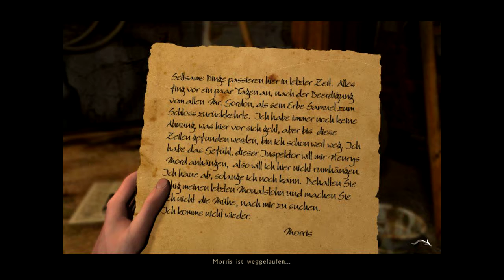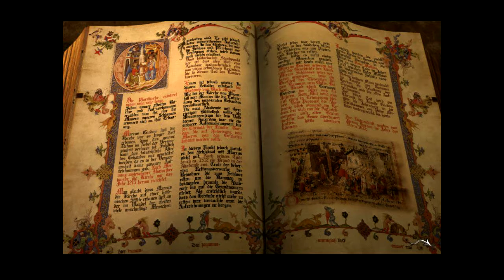Let`s Pay Black Mirror Part 37 german/Eine haarige Angelegenheit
Wow, es geht ganz schön ab bei unserem Samuel. Wir sind auf der Suche nach dem Mörder mit den schwarzen Haaren. Nur wer kann es sein? Und was ist mit Morris?